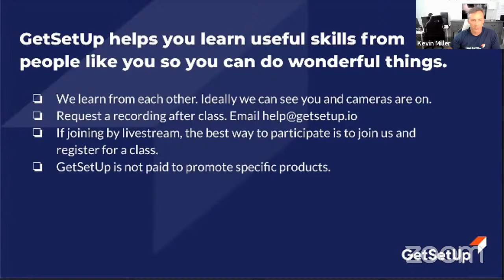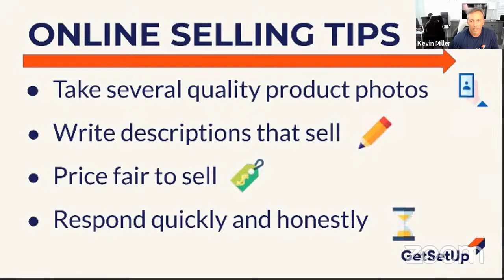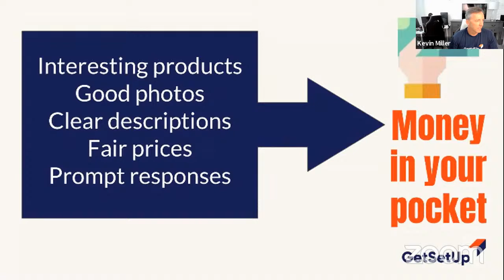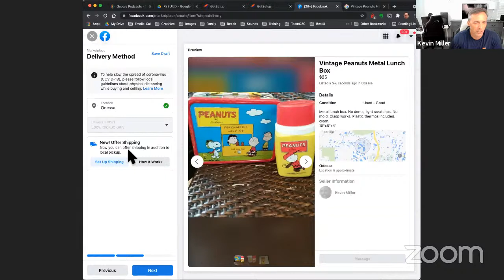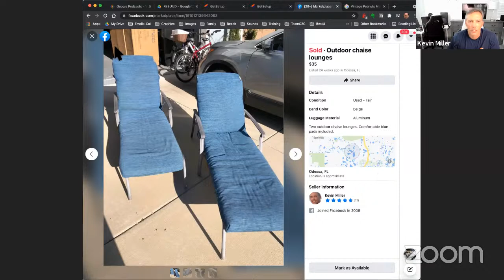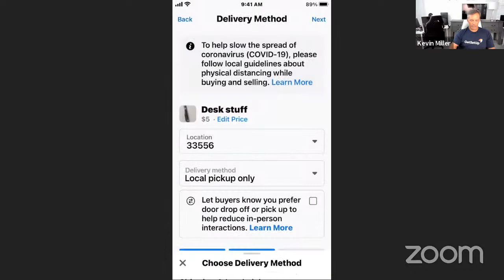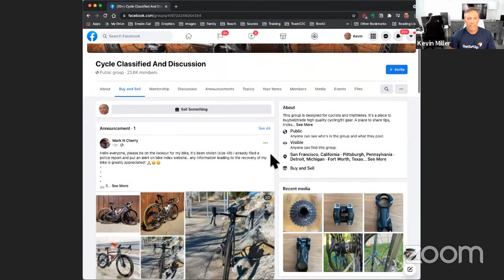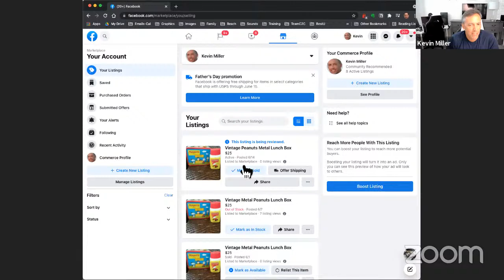How to Safely Sell Your Stuff Online from Home - Technology Classes For Older Adults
Ask questions, learn to use the latest tech products and book classes at times that suit you